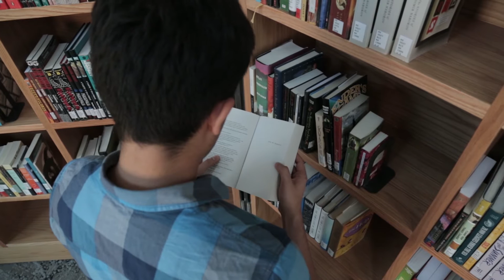Meet Bunyod Tusmatov, UCA Maths Faculty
Meet mathematics Faculty Bunyod Tusmatov: "I saw UCA's mission which is to empower mountain societies and bring world class education to Central Asia - I was very touched by it and I really wanted to be part of this action."